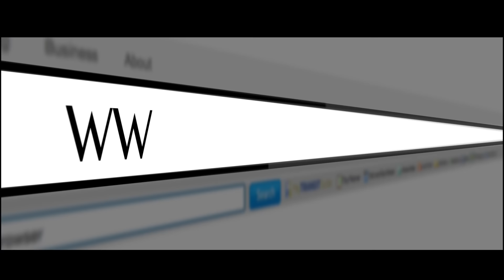KATEBE KATOTO, MOISE KATUMBI MESSAGE D'ENCOURAGEMENT POUR PLEUPLE CONGOLAIS